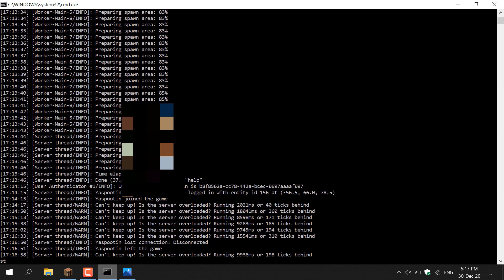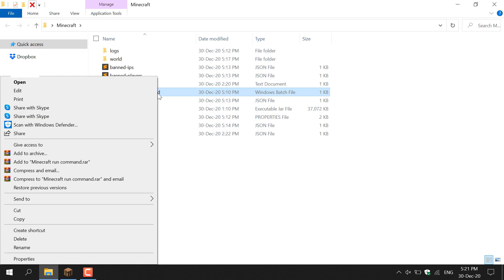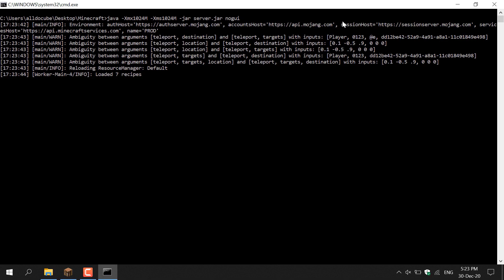How To Fix Minecraft Connection Lost Internal Exception: java.lang.StackOverflowError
You need to lower the RAM that you have allocated for your Minecraft server by adjusting the start server command.

What is Vultr?
Vultr is a Cloud Hosting company. Vultr allows customers to deploy a cloud server in 15 Cities around the globe in less than 60 Seconds.